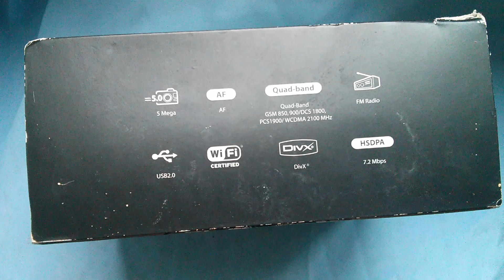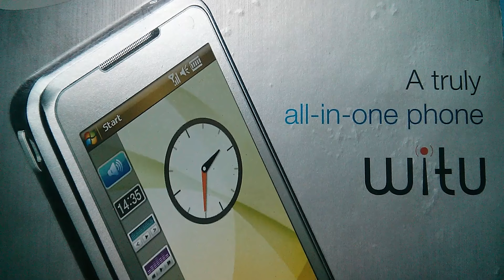Samsung Witu SHG-i900